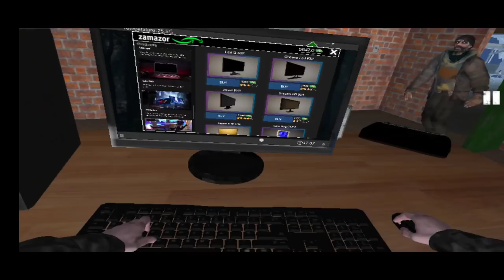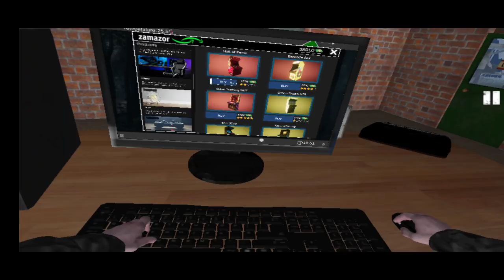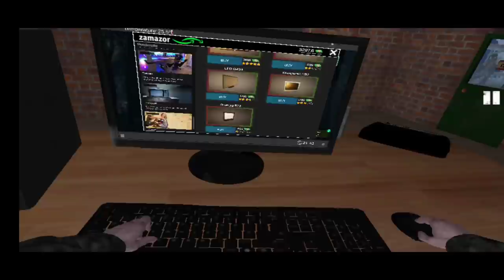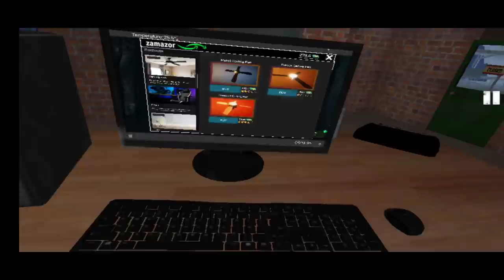Internet cafe simulator part 1/Vtg cafe/Internet cafe in tamil/on vtg!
Internet Cafe Simulator is an internet cafe business simulation game.

Internet Cafe Simulator is an internet cafe business simulation game. You can set up and manage a comprehensive workplace within the game.
There are many activities and people you can interact with in the city. You must pay the rent of your apartment and shop. You must satisfy your customers.
You should install more elegant and powerful gaming computers. You can also do illegal work if you want. But be careful, the price can be very heavy.
You can develop your internet café with a lot of applications on the computer in the game. You can even hire people to illegally give you a high score.
You can expand your internet café by renting new areas. In the game you can buy crypto money. You can grow your internet cafe with the right investments.
You can increase the likelihood of people coming to your internet cafe by purchasing popular games.
All management and planning will be in your hands. Watch out and don't bankrupt!